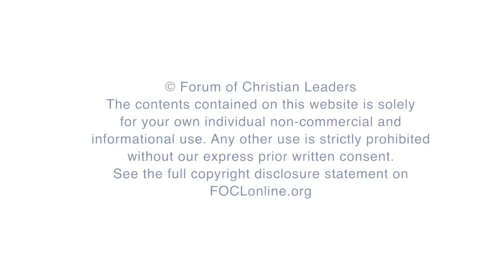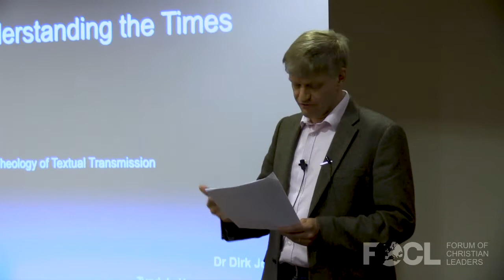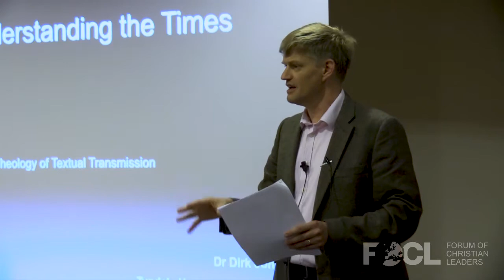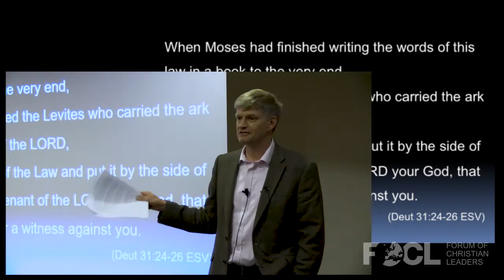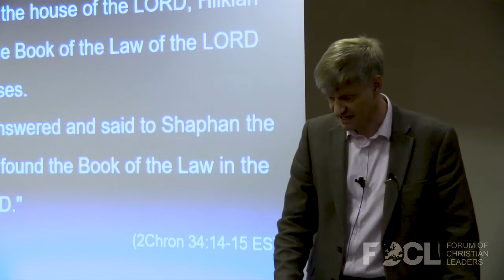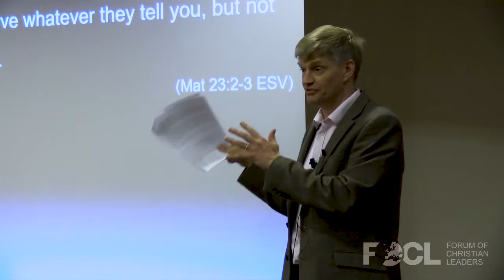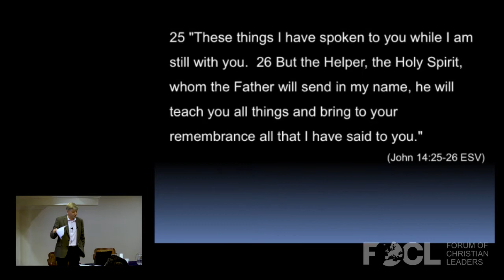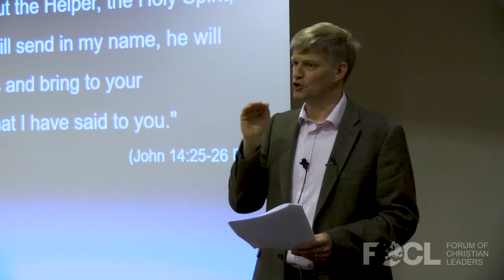Understanding the Times: A Theology of Textual Transmission - Dirk Jongkind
It is important to have a theological framework to understand the reasons why the church has to work hard on the preservation of Scripture. Clearly the current situation with differences in wording between manuscripts is something God has allowed to happen and therefore it cannot be an altogether bad thing: there is a positive story to tell about the church which is destined to be without an earthly supreme authority or central place of worship. And in the end, differences in wording do not obscure the communicative power of the New Testament.

FOCLID 8007_2